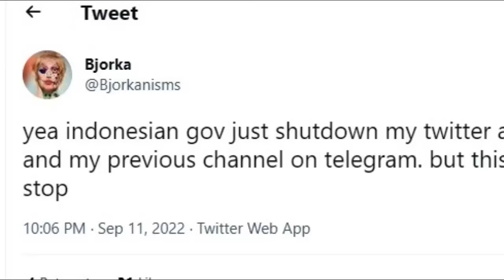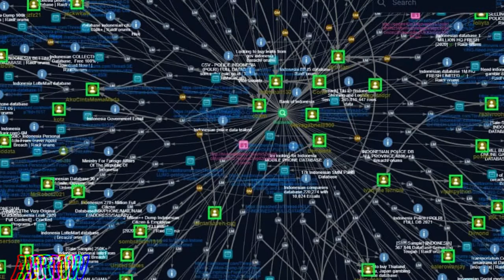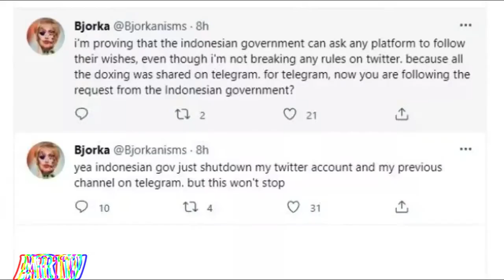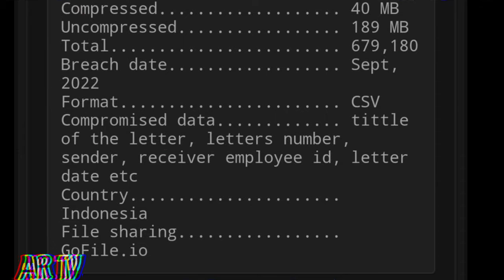Bjorka Sebar Data Luhut B Panjaitan 😱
Menteri Koordinator Bidang Kemaritiman Republik Indonesia, yang mendapat banyak julukan dari publik, tak luput menjadi sasaran peretas Bjorka.

Dilihat SuaraSumbar.id pada saluran Telegram milik Bjorka, Senin (12/9/2022), sang peretas mengumbat data pribadi milik Luhut.

"Tidak akan berhenti," tulis Bjorka sebagai pengantar unggahannya.

Seperti para pejabat negara lainnya yang menjadi sasaran, Bjorka mengungkap beragam data pribadi Luhut Binsar Pandjaitan.